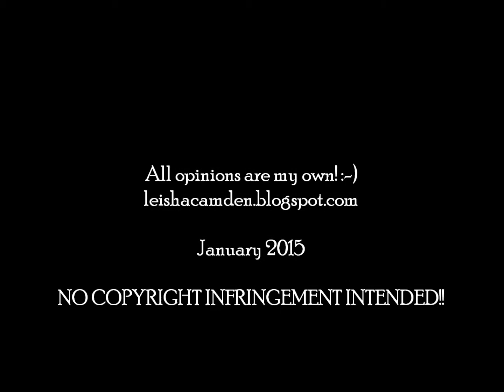Leisha reviews ESC 2015: the Netherlands - Walk Along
Me talking about the Dutch entry for this year's Eurovision Song Contest.

Just my opinion and nothing more ... ! :-)